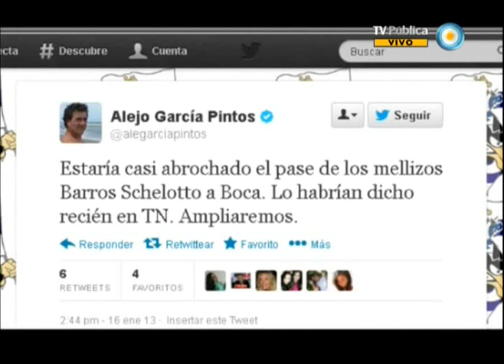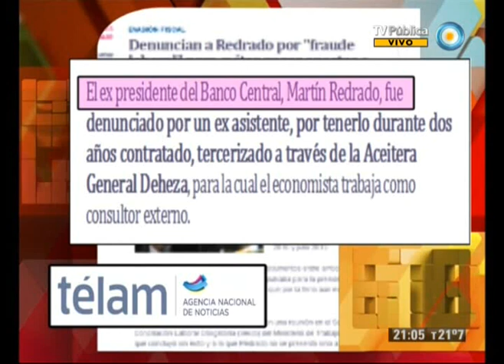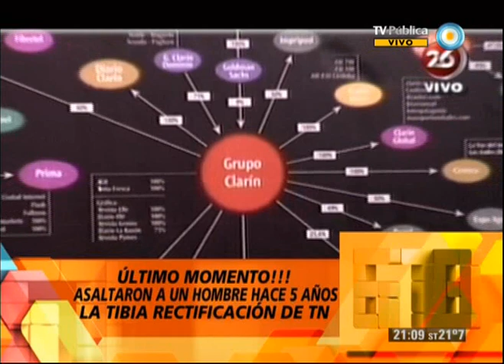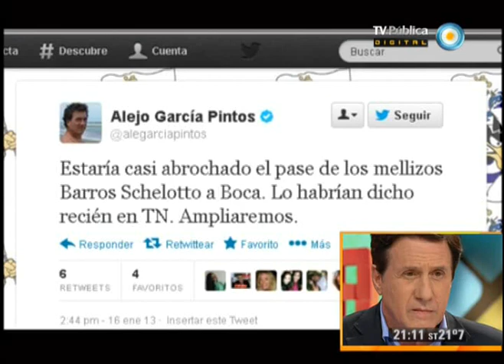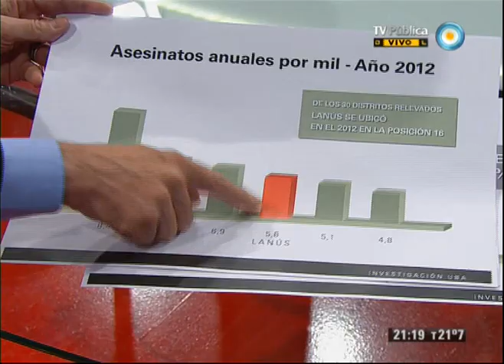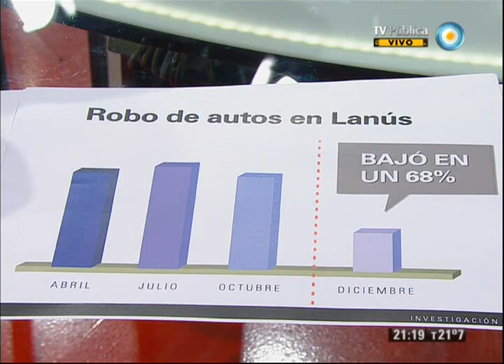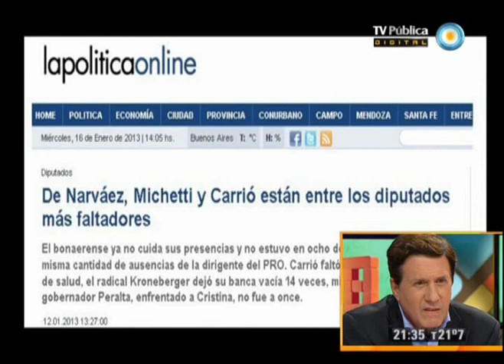678 - 16-01-13 (1 de 4)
TN mostró como nuevo un asalto en Lanús de hace 5 años; charlas veraniegas entre opositores: amistoso encuentro de Lanata con Macri; el enojo de Clarín con Maradona por elogiar al Gobierno; debate de armas en EE.UU.: la ultra derecha embiste contra Obama; educación para pocos en Chile: un estudiante cruzó a Piñera; y el musical en vivo de Yusa y Ana Prada. Nos visita el Intendente de Lanús Darío Díaz Pérez.